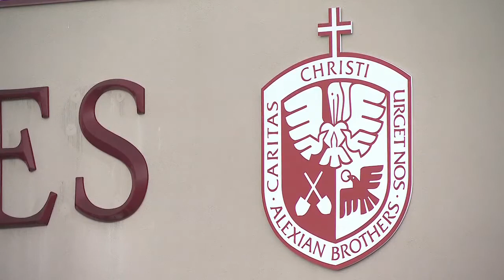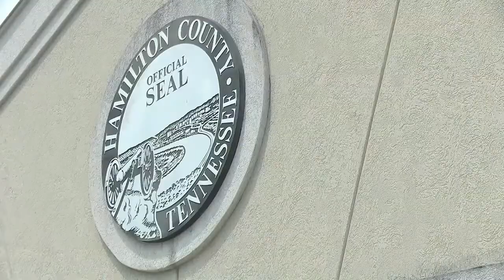AT&T service outage impacts emergency calls at adult daycare center in Chattanooga